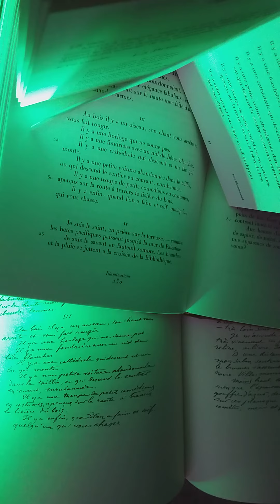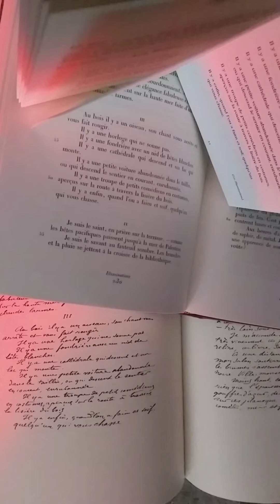Illuminations, Enfance III, Arthur Rimbaud - Voix: Hélène Milan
'Enfance III', poème-vidéo,
Illuminations d'Arthur Rimbaud
Cycle 'Les mots des livres'
Poème en re-confinement, jour 11
Images et Voix: Hélène Milan